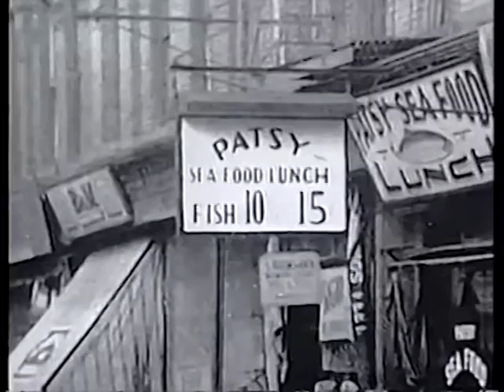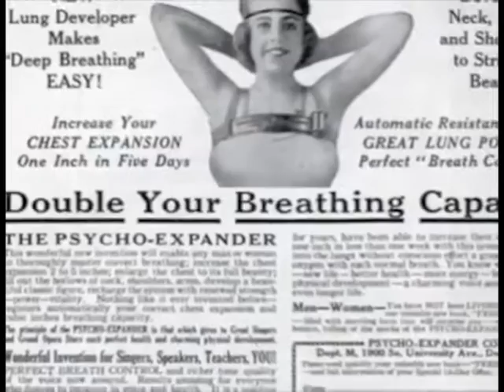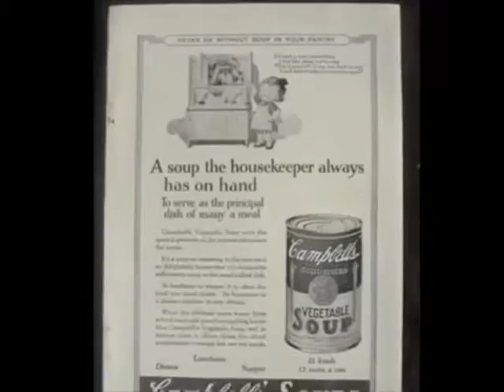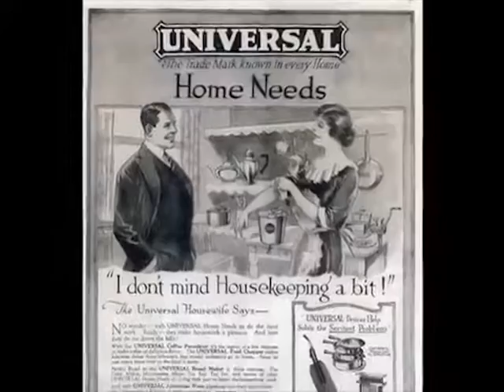1920s Advertising 1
please don't take this off, its for a project